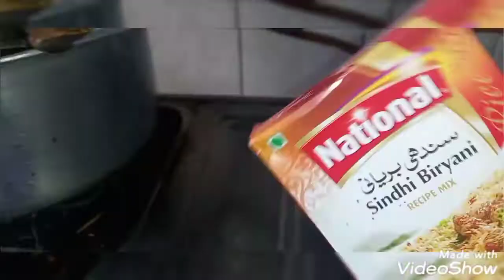Dekheye my Room and mne banai sindhi briyani |life with Anum